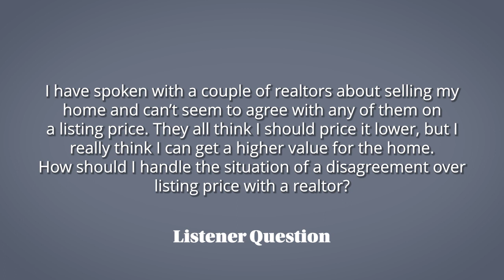How to Handle a Disagreement Over Listing Price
Every seller who decides to put their home on the market wants to get as much as they can at the closing table. It’s not uncommon for that person to have a price in their head before meeting with a real estate agent and then they find out it might not be that valuable.

Today we want to talk through this scenario thanks to a question we received from someone recently. Here it is:

I have spoken with a couple of realtors about selling my home and can’t seem to agree with any of them on a listing price. They all think I should price it lower, but I really think I can get a higher value for the home. How should I handle the situation of a disagreement over listing price with a realtor?

Find out how Colleen handles the price discussion with sellers and learn more about a great event coming up in the Salem area on this episode.